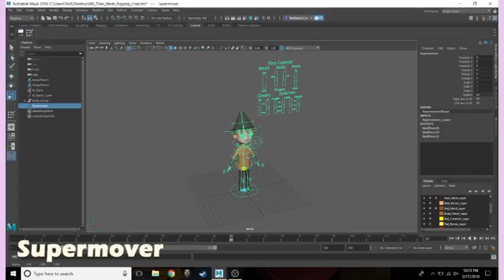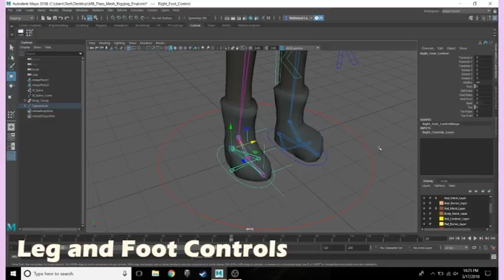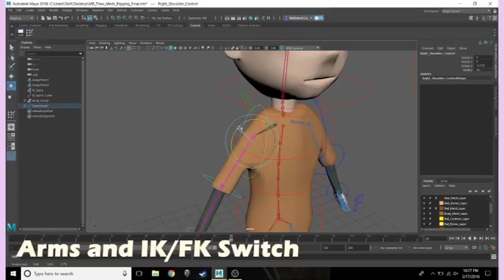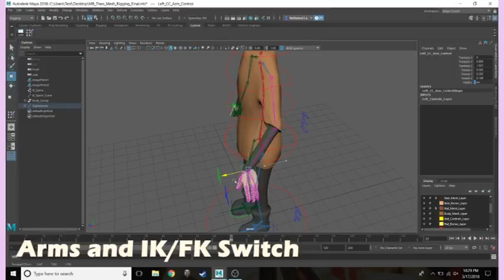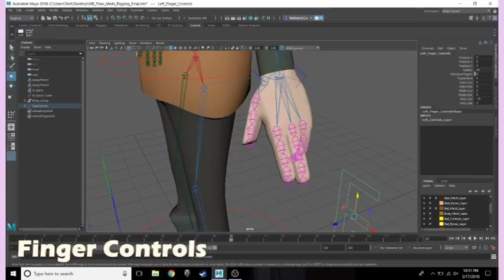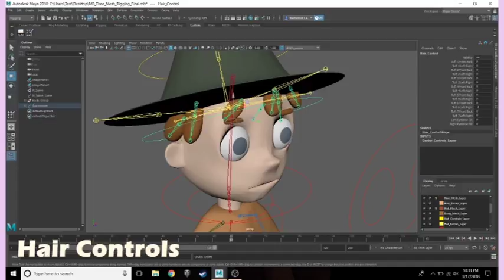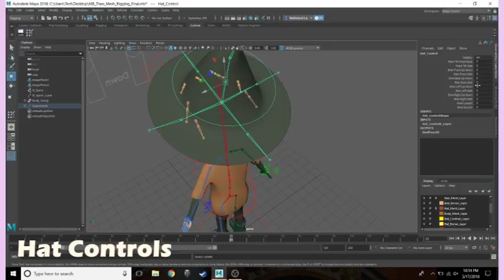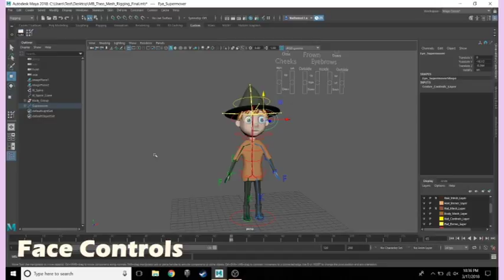Theo Rigging Demo